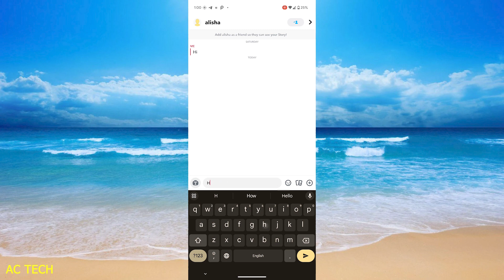कैसे पता करें Snapchat में Message Deliver हो गया ? What Does Delivered Mean On Snapchat?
1. कैसे पता करें कि किसी ने स्नैपचैट पर आपका संदेश देखा है !! स्नैपचैट पर मैसेज कैसे देखा जाए
2. How to know if someone seen your message on snapchat | Snapchat per Message seen hua kaise dekhe
3. How to See Your Snap after Sending ! See Delivered Snaps ! Bheja hua Snap Kaise Dekhe
4. How to See delivered Snap 2023 |   How to see snap which u send to your friend | Techno viren
5. How to see Delivered Snap on Snapchat | Bheja hua Snap kaise dekhe | How can I see my delivered Snap
6. How to know if someone seen your message on snapchat | Snapchat me message seen kaise dekhe
7. Snapchat pe Opened, Received, Delivered ka matlab 🤔kya hota hai ?
8. Open All streaks in one second on Snapchat😱😱
9. How to Open Snap Without Them Knowing | SnapChat
10. How To View Snapchat Message History || how to see your chat history on snapchat
11. snap chat par opened ka matlab kya hai || snap par received ka matlab kya hai/aikhi touch mai solve
12. How to reopen Snapchats already viewed | Snapchat me snap dobara kaise dekhen
13. Snapchat से लड़कियां कैसे पटाए 🤔
14. how to stop auto delete message in Snapchat/ automatic message deleting problem in Snapchat
15. Snapchat Me Snap Send Nahi Ho Raha Hai Kaise Thik Kare | Snapchat Par Snap Nahi Ja Raha Hai
16. Snapchat Fix That's not the right code problem solve
17. How To Fix Snapchat Message Not Sending | Snapchat Se Message Nahi Ja Raha hai
18. Automatic message send kare 😎
19. Send Friend Request on Snapchat snapchat mymonthonyoutube ‎@Techno JOD
20. Snapchat || Confirmation And Verification Code Problem Solve

1. What Does Delivered Mean On Snapchat?
2. What Does Delivered Mean On Snapchat
3. SnapChat colourfull Snaps & Signs meaning ( 2023 ) SnapChat me chat kaise kare ! Explained/Settings
4. What Does Delivered Mean On Snapchat?
5. How to See delivered Snap 2023 |   How to see snap which u send to your friend | Techno viren
6. What Does Delivered Mean on Snapchat?
7. What Does Delivered Mean On Snapchat
8. What Does Delivered Mean On Snapchat ! 2023 [EASY GUIDE]
9. What Does Delivered Mean On Snapchat?
10. What does delivered means on Snapchat? Meaning of delivered on Snapchat.
11. How to Know What Does Delivered Mean On Snapchat?
12. What Does Delivered Mean on Snapchat Explanation
13. Snapchat Opened, Delivered and Received meaning | Purple & Red Snap
14. Snapchat pe Opened, Received, Delivered ka matlab 🤔kya hota hai ?
15. How to know if someone seen your message on snapchat | Snapchat per Message seen hua kaise dekhe
16. What Does Received Mean On Snapchat?
17. What is Red & Purple snaps in Snapchat !! Difference !! Social Media Ya Teacher
18. What Does Received Mean On Snapchat?
19. Types of snaps explained|Types of snaps in Snapchat explained|Difference between red & purple snap
20. How To Unsend a Delivered Snap Without Them Knowing 😱 | 2023